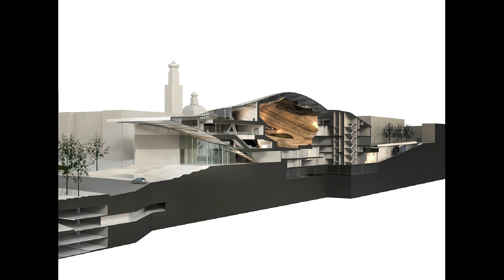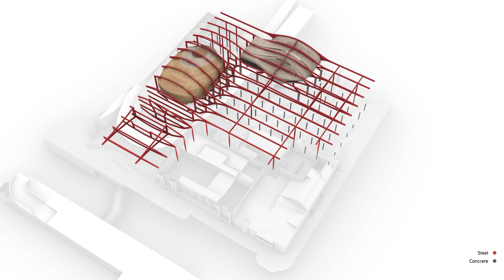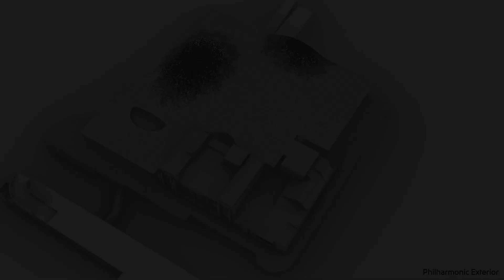Sverdlovsk Concert Hall Zaha Hadid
Inmitten des Uralgebirges gelegen, wird der vorgeschlagene, von Schallwellen inspirierte Konzertsaal - der bereits Vergleiche mit einem Raumschiff gezogen hat - ein Auditorium mit 1.600 Sitzplätzen sowie einen Kammermusiksaal mit 400 Sitzplätzen umfassen.